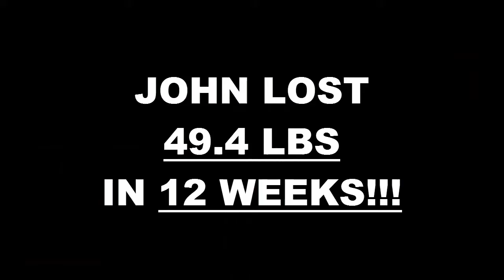Clovis Weight Loss Fitness 12 Week Challenge Results - John Guzman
We will now check the result of John's 12 week weight loss challenge!